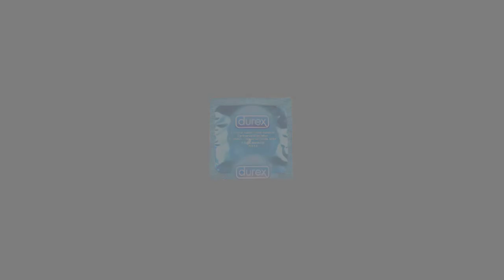DIOSES NÓRDICOS | HEIMDALL EL DIOS GUARDIÁN